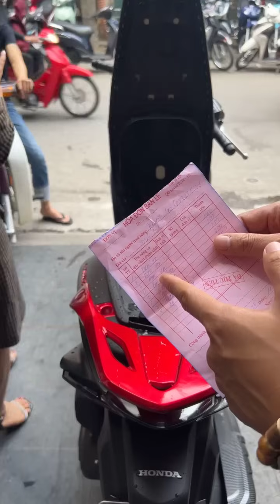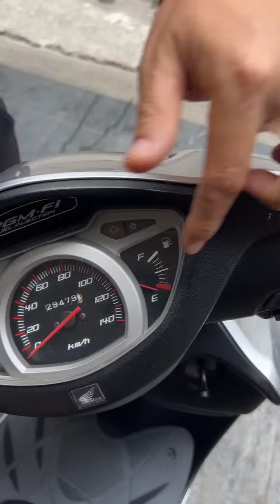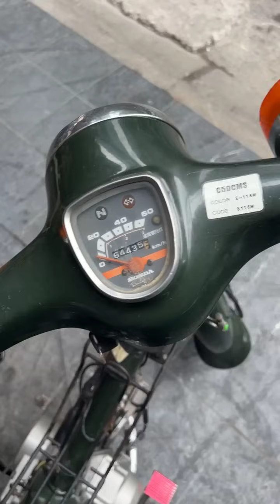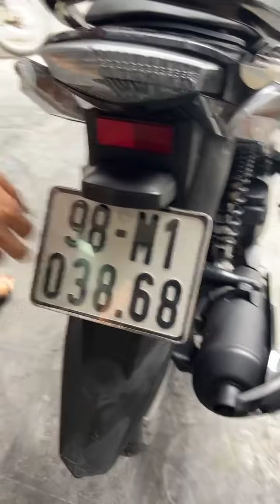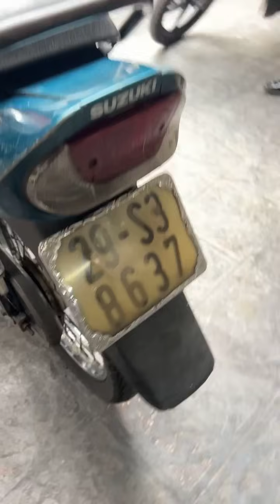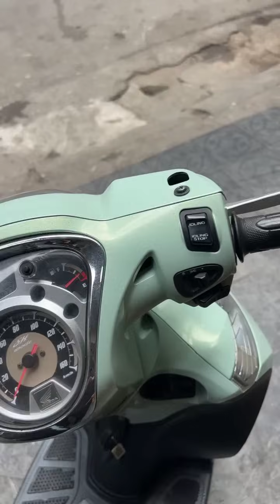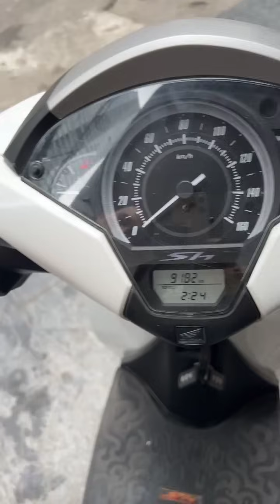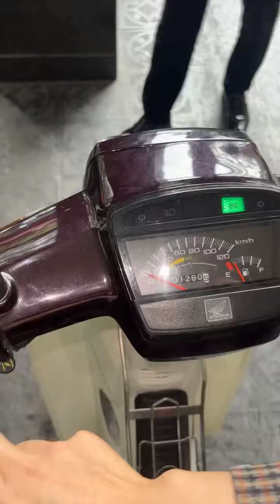XE MÁY HOÀNG KIÊN XẢ GẤP XE MỚI VỀ 15/12/2023, GIÁ CỰC TỐT - 0986983662